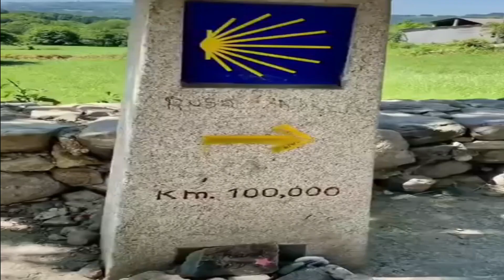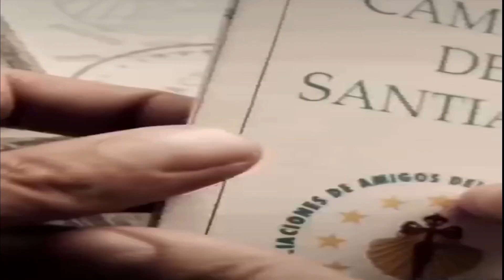Esto solo pasa en... ESPAÑA 🔴🟡 ¿Conocías estas tradiciones?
Exploramos algunas de las más apasionantes tradiciones que hacen de España un país tan único. ¡Prepárate para ser sorprendido! ¿Sabías que en algunas regiones se celebra el año nuevo en agosto o que en un pequeño pueblo se lanza un turno de tomates cada año?

💡 Soy_Curioso, tu canal de curiosidades y descubrimientos impactantes
💬 Deja un comentario para saber tus impresiones